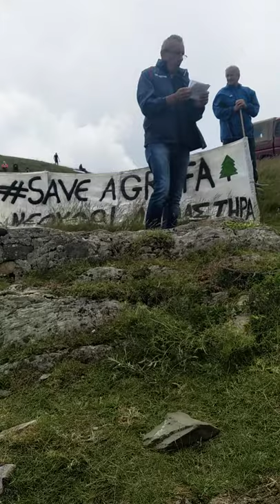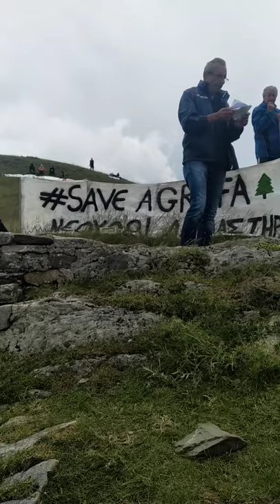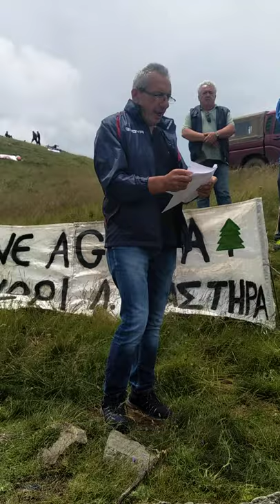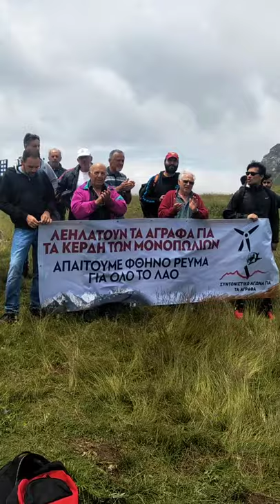ΧΑΙΡΕΤΙΣΜΟΣ ΤΟΥ ΓΙΩΡΓΟΥ ΚΟΥΣΙΑΝΤΖΑ ΣΤΗ ΝΙΑΛΑ